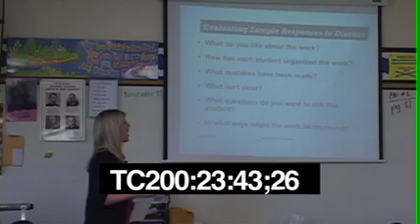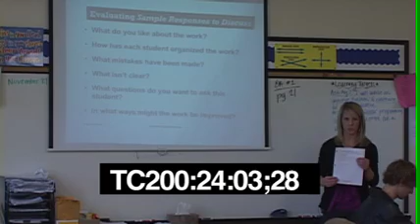Jen Hodson BITC 264 800Kbps Streaming